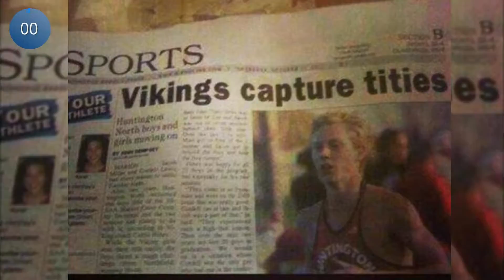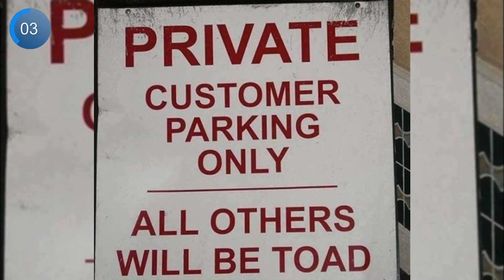Spelling Is Really Hard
In this video you will see that Spelling Is Really Hard